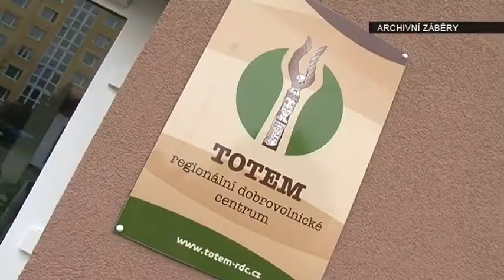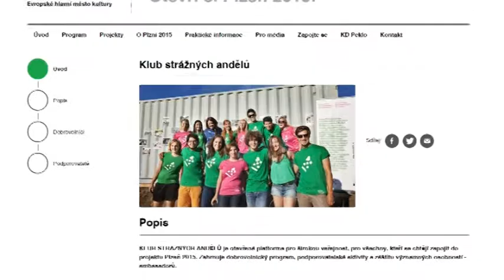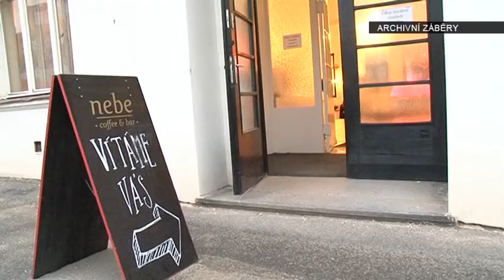8.12.2014 / Dobrovolnictví v projektu EHMK Plzeň 2015